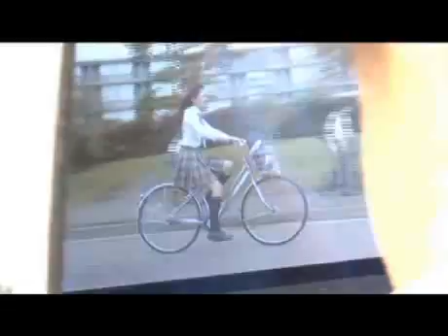Making of Bridgestone Albelt Ad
Bridgestone "Making Of" video for their Albelt bicycle advertisement with Haruna Kawaguchi